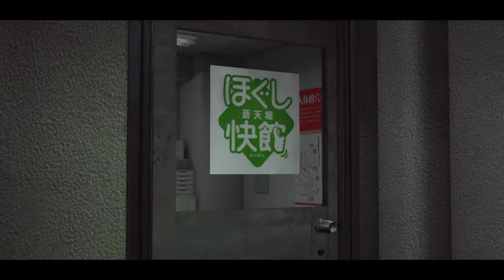Makin Rumit Ini Kehidupan Goro Majima (16) - Yakuza 0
In December 1988, yakuza Kazuma Kiryu is framed for murder in an empty lot in Kamurochō, Tokyo. As the Empty Lot is the last piece of land needing to be purchased before the Tojo Clan can redevelop the area, it has become the target of Dojima Family patriarch Sohei Dojima, believing obtaining it will grant him enough power and influence to become Tojo Clan chairman. To protect his adoptive father, Shintaro Kazama, from punishment, Kiryu leaves the Dojima Family.
Tempat Gue Biasanya Sambat
Terimakasih Sudah Mampir
Kecup Manja